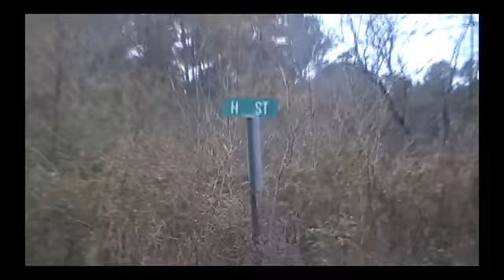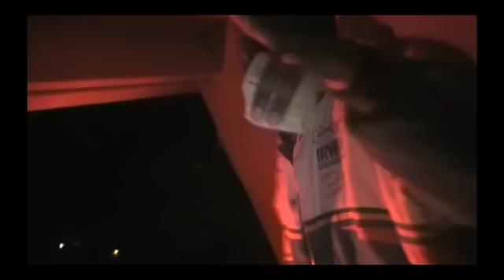YUNG DUKE: STUNT HARD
Yung duke of Soufmade Ent mixtape song called Stunt Hard/I got plently money... download dukes a hazzard reloaded da mixtape on datpiff.com download song